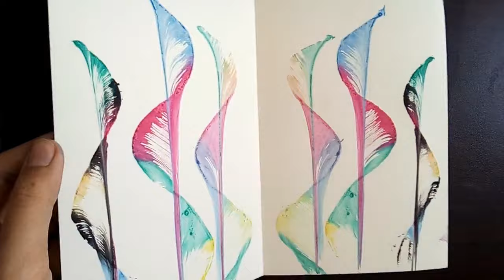Pull string art technique tutorial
Hello everybody! This video showshow to do art with technique called pull string art or thread art step by step with the cheapest things, I hope this video will help you to understand the watercolor basics.
Materials used:
.Cotton (watercolor papers)
.Some watercolors or inks
.Color palette (I've used my hand made color palette made with bottle caps)
.Thread
.Scissors
I hope you guys enjoy this video! Lemme Know what you guys think and what would you like to see next!
Stalk me follow on Instagram:
Hi there! My name is Anu, and I've a great passion for art. I love doing art and sharing with others. I upload new art videos daily. Thanks for stopping by.